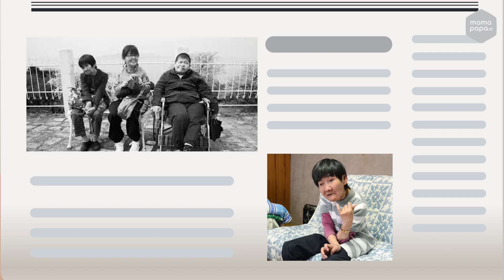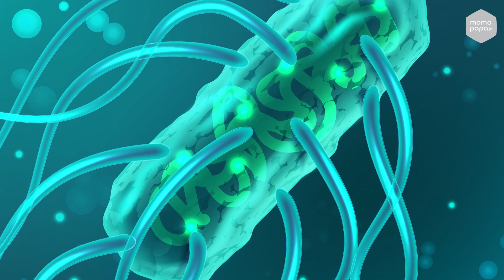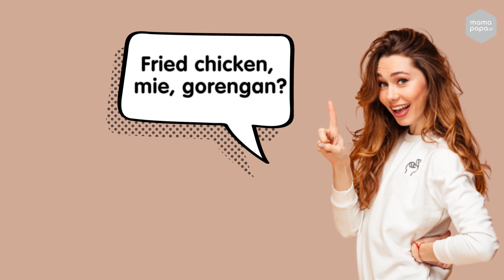7 MAKANAN DILARANG UNTUK IBU HAMIL | Edukatips Kehamilan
Hai mams, selama masa kehamilan terdapat berbagai hal yang harus diperhatikan bagi ibu hamil salah satunya adalah makanan.  Ibu hamil tidak boleh sembarangan mengonsumsi makanan. Nah, dalam video kali ini mamapapa.id akan menjelaskan 7 makanan yang dilarang bagi ibu hamil. Yuk simak videonya!